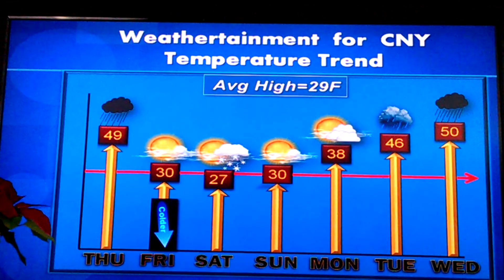Quickcast - 7 Days of Weather in about 45 seconds. January 12, 2017